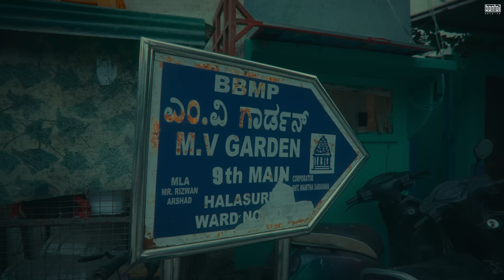JAXK - ENNA DAA RAASA (prod. MEMAX) | OFFICIAL MUSIC VIDEO | BANTAI RECORDS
Artist - JAXK
Mix mastered by - MEMAX
Filmed by - THRECTOR
Edited by - THRECTOR
Fx & CC - VBREAK
Production Management - Shubham Singh